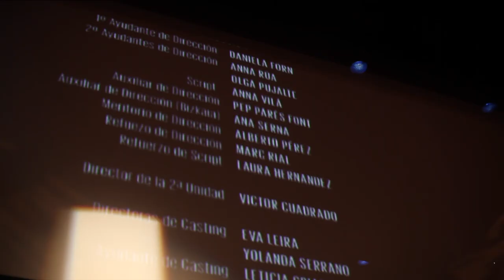Prueba de sonido de Mastretta en Miami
Prueba de sonido de Mastretta en el Teatro Olympia de Miami (Noviembre 2017) con Pablo Novoa, Luca Frasca, Lisandro Mansilla,Marina Sorin, Diego Galaz, Coke Santos , Pablo Navarro y Santi Quizpe